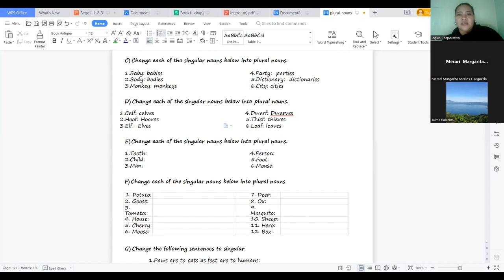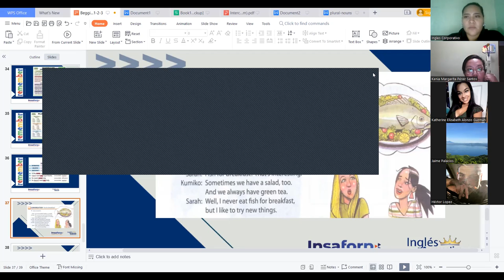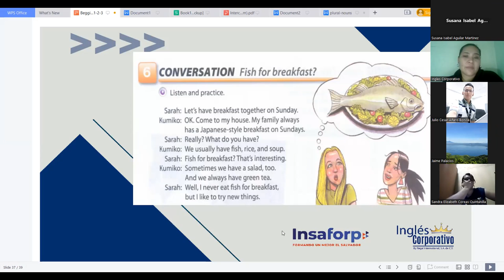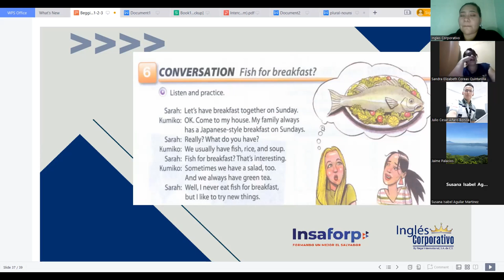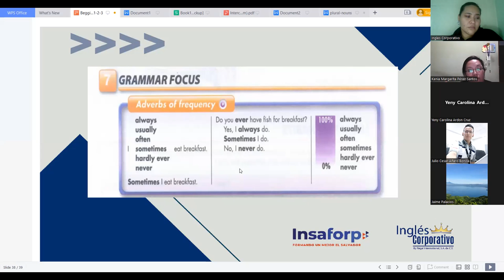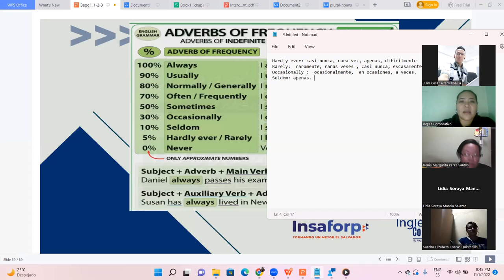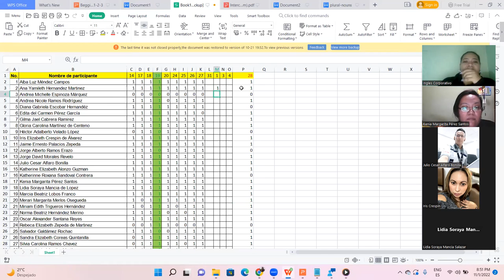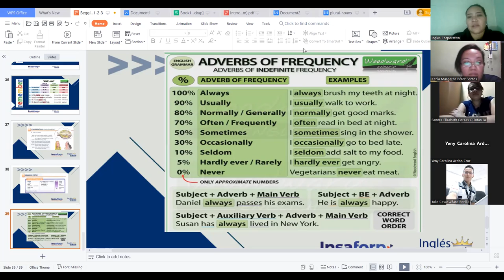Inglés Corporativo-November 01 - Adverbs of frequency with Simple present Tense + Plurals- Session14